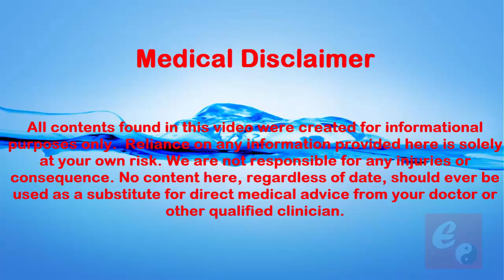Chen Style Tai Chi New Frame 1陈氏太极拳新架一路-12再收 II 2ND Knee Hitting with Double Hands Pressing Down II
New Updates for “Authentic Fighting Tai Chi-Chen New Frame Routine (Xin Jia) 1-A Detailed Chen Style Tai Chi, a Gem revealed! Go Decoding the Essence of Tai Chi with David in this Amazing Journey! ” Grab it at BEST price $12.99 ONLY FOR 11 HOURS VIDEO at Our SHOPIFY Shop @

Chen Style Tai Chi New Frame First Routine is one of the oldest martial arts in China, originating from Chen Family Village in Henan Province. It was created by Chen Wangting, and later developed into the New Frame by Chen Fake, with its finalized routine by his son, Chen Zhaokui. The New Frame First Routine of Chen Style Tai Chi primarily uses the techniques of warding off, rolling back, pressing, and pushing, with the secondary techniques of plucking, rending, elbow striking, and shoulder striking. The movements are intended to be smooth and gentle, with an open and extended frame, a grounded and stable stepping pattern, and natural and upright body posture. Chen Style Tai Chi New Frame First Routine is a type of slow and gentle aerobic exercise, which has a unique movement style and sophisticated techniques for both defense and offense.

陈氏太极拳新架一路是中国太极拳中最古老的拳法之一，它起源于河南省陈家沟,由陈王庭所制，陈氏太极拳新架由陈发科在老架的基础上创编而成，其子陈照奎定型的套路。 陈氏太极拳新架一路以掤、捋、挤、按手法运用为主，以采、挒、肘、靠手法运用为辅，动作力求柔顺，拳架舒展大方，步法低沉稳重，手法之变，身法中正自然。陈氏太极拳新架一路是一种轻柔缓慢的有氧运动，由于它运动方式独特，并且有深奥的攻防攻击技巧。

New Frame Routine 1 (Xin Jia Yi Lu) consists of 84 postures and 831 movements, while New Frame Routine 2 (Xin Jia Er Lu) contains 71 postures and 471 movements, each with unique hitting, punching, kicking, and wrestling techniques. The application of each movement in fighting and fitness, as well as Qi application, is explained in detail, revealing the essence of this ancient fighting art.

As Walt Disney once said, "There is no magic in magic; it's all in the details." Details are essential in understanding and mastering the authenticity of Chen Style Tai Chi. The lineage of this martial art can be traced back to Chen Fake, who taught Chen-style t'ai chi ch'uan in Beijing after moving from Chen Family Village in Henan province.

Although Chen Fake did not leave any written articles, "Chen Style Taijiquan," edited by Shen Jiazhen and Gu Liuxin and published by People's Sports Publishing House in December 1963, includes illustrations based on his posture photos. Chen Zhaokui, the third son of Chen Fake, trained many practitioners of Chen Style Tai Chi throughout China, including his son, Chen Yu, who currently teaches Chen Style Tai Chi around the world.

Ma Hong, Zhaokui's student, wrote "Chen Style Taijiquan Illustrations," a book with detailed documentation of New Frame Routine. By presenting this routine in detail and explaining it in English, David is determined to share his knowledge and help others decode the essence of this authentic fighting Tai Chi.